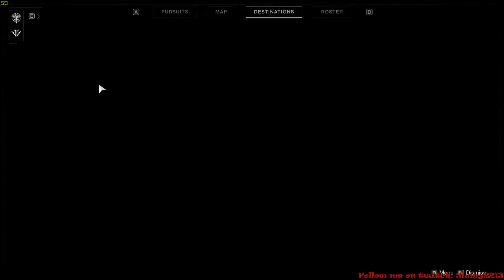Xur's Location and Inventory July 19th - July 23rd Destiny 2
Hello, here is a quick video on Xur's location for the weekend of July 19th - July 23rd.